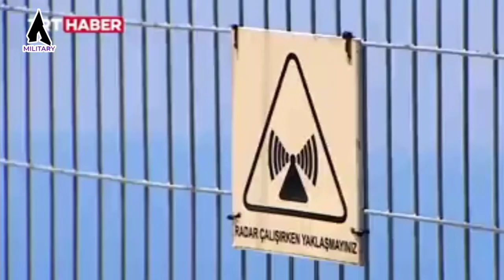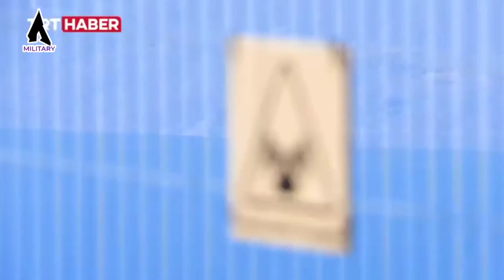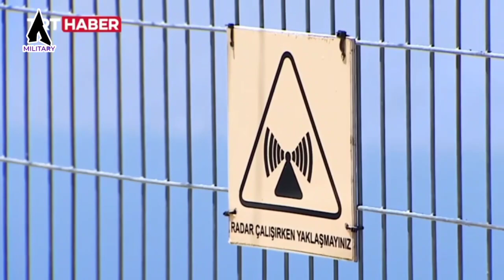RADAR TANPA AWAK BUATAN TURKI,RADAR PANTAI TURKI PALING CANGGIH#türkiye